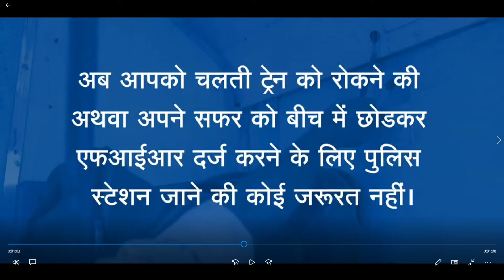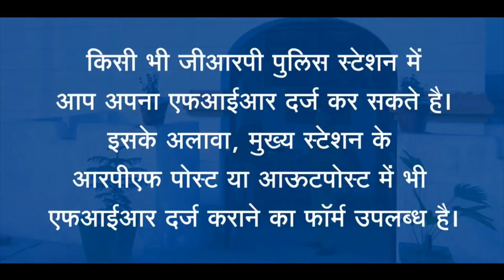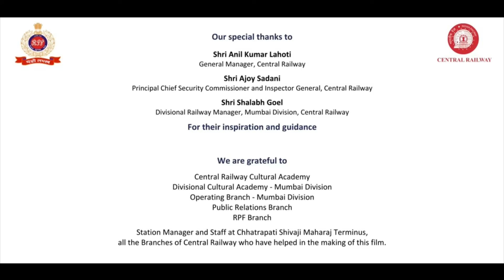News Indian Railway RPF Complain of theft and other things in running train Contact inside the train